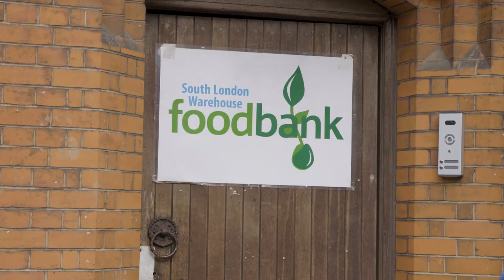Cost of living crisis: Rise in digital poverty and increased demand for free connectivity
The Trussell Trust and telecoms giant Vodafone report a significant increase in requests for digital connectivity due to the cost-of-living crisis.